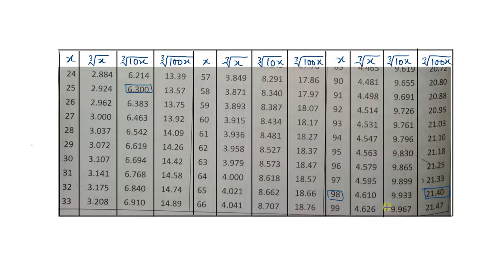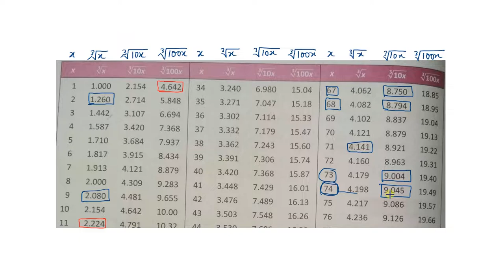Q.9 to Q.12 - Exercise 4.5 - Chapter 4 - Cube and Cube Roots - R D Sharma Class 8 Math Solutions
In this video, questions from 9 to 12 from exercise 4.5  chapter 4 Cube and Cube Roots R D Sharma has been solved completely.